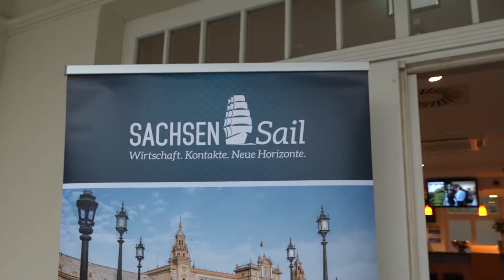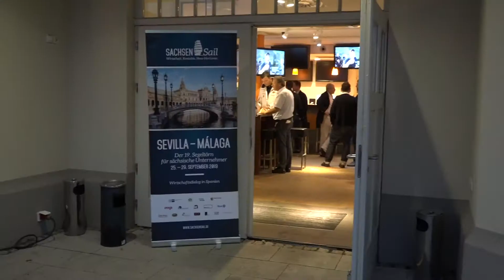Sachsen Sail 2019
Mitseglertreffen der SachsenSail 2019 von Sevilla nach Malaga